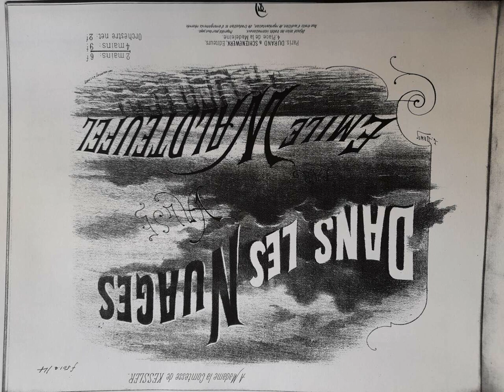Emile Waldteufel - Dan les Nuages, Valse, Op.208